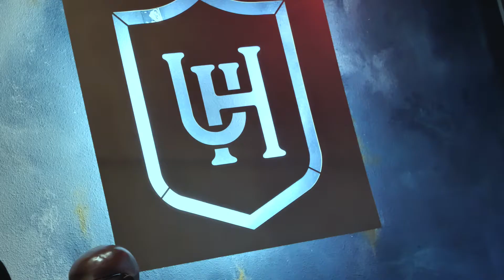Kel Beezy- Performance Vlog EP. 1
Kel Beezy @ Union Hall in Lakeland, Fl
Vlog Captured by MGX Media
Superstition- Stevie Wonder (Cover)